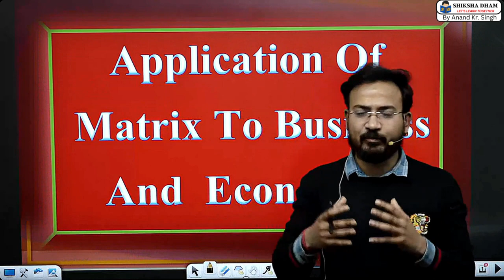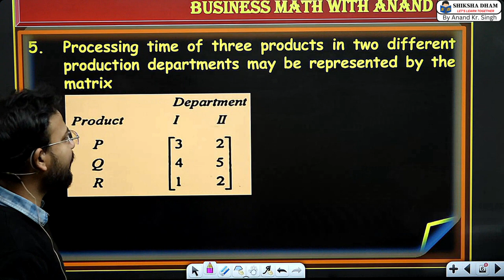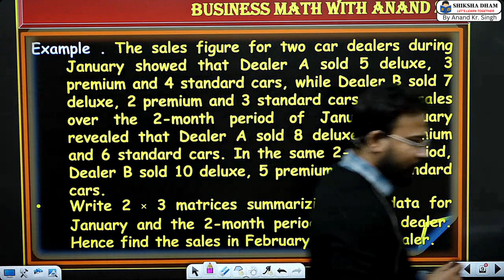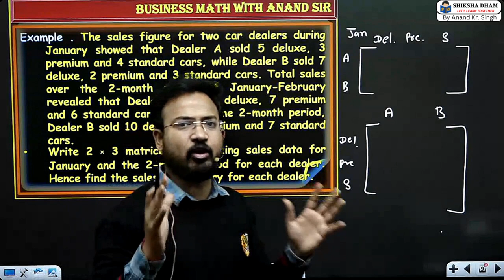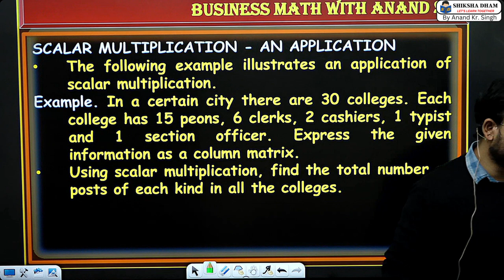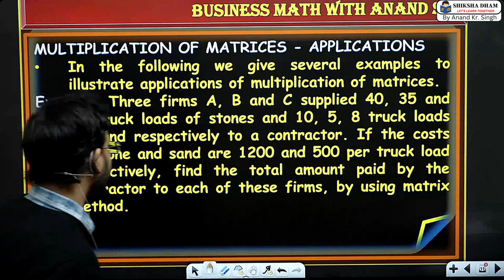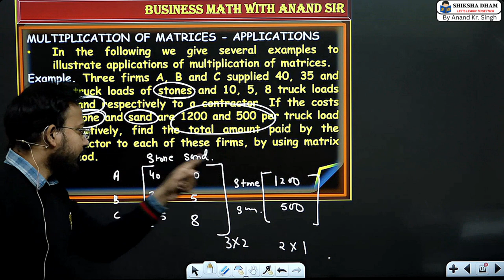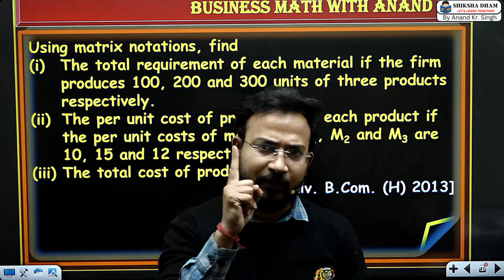business maths for b.com class | method of inverse matrix | class 9 | sem 4 sol /dusol | bcom class